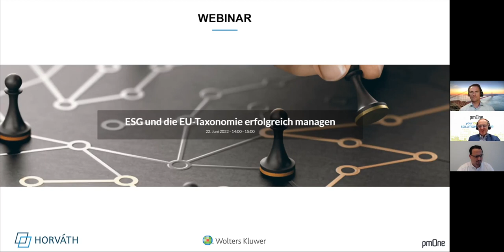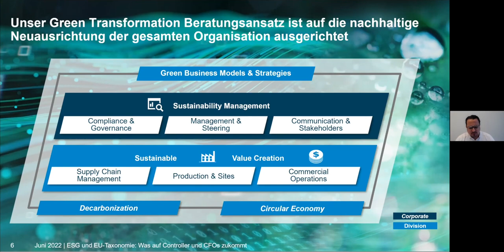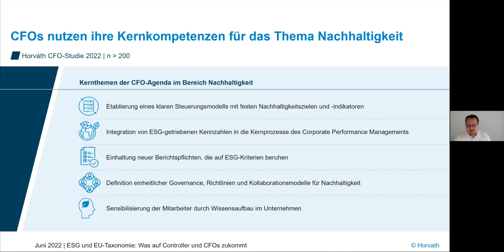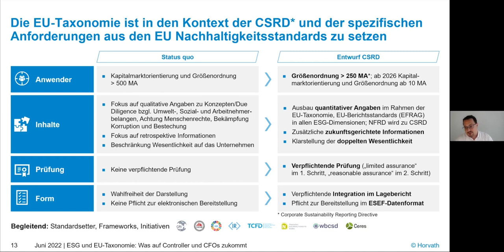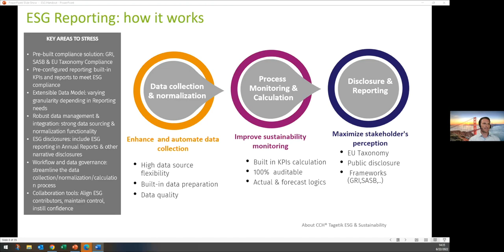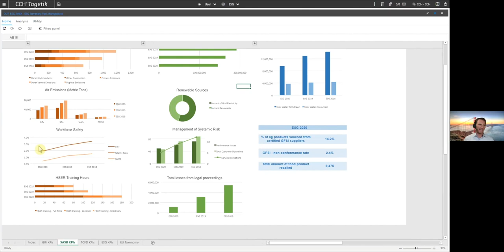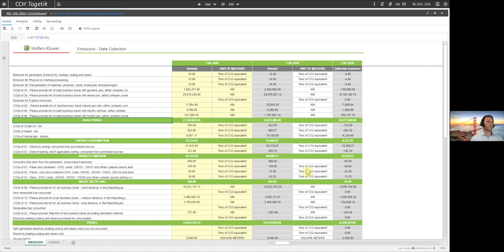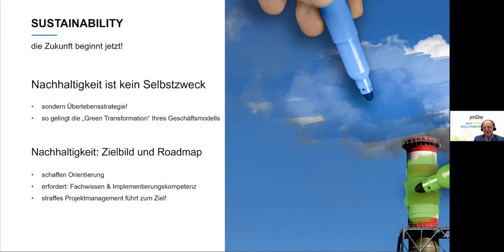ESG und die EU-Taxonomie erfolgreich managen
Das Ziel von ESG (Environmental Social Governance) ist, verantwortliches unternehmerisches Handeln unter Einbeziehung ökologoscher und sozialer (nicht-finanzieller) Faktoren im Umfeld der Geschäftsaktivitäten zu verbessern bzw. zu fördern.

Die EU leistet ihren Beitrag dazu in Form einer EU-Taxonomie. Heißt: Ab dem Geschäftsjahr 2023 werden verpflichtende Berichtsvorgaben für Unternehmen eingeführt. In Anbetracht der bevorstehenden Offenlegungspflichten ist es somit an der Zeit, ESG-Berichtsprozesse auf Vordermann zu bringen.

Wie? Das erläutert Ihnen die Finanzexperten-Runde, bestehend aus Heimo Teubenbacher (pmOne), Matthias Stubenvoll (CCH Tagetik) und Peter Sattler (Horváth), in diesem Webseminar.

Sie erhalten einen Überblick über alle wichtigen Informationen rund um das Thema ESG, die dazugehörigen Anforderungen, die EU-Taxonomien sowie passende Lösungsansätze für eine fristgerechte Umsetzung aller verpflichtenden Bestandteile bis 2023. Ein gemeinsam erarbeiteter Leitfaden für die Umsetzung und eine Live-Demo des CCH Tagetik EU-Taxonomie-Moduls geben einen Einblick in die Praxis und runden das Programm des Webseminars ab.